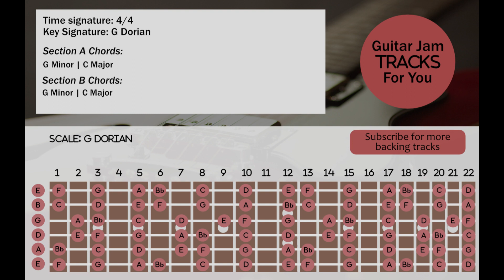Find inner peace with this G Dorian Rock Backing Track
This one just goes in between two chords: G Minor and C Major.

It has two slightly contrasting sections which really helps to let you keep on playing and playing and playing, and you get the idea.

Time seemed to fly by when I was playing on this one. Not sure if I found inner peace but, I think I found a few guitar licks I may use in the future!

Have Fun and Happy Practicing!

Cheers!